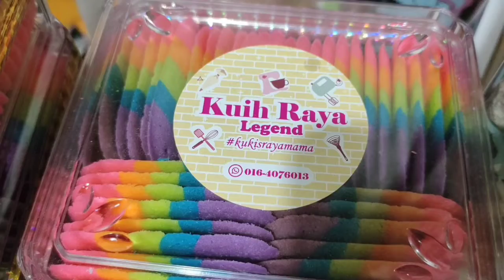joeima - Kuih Raya Legend